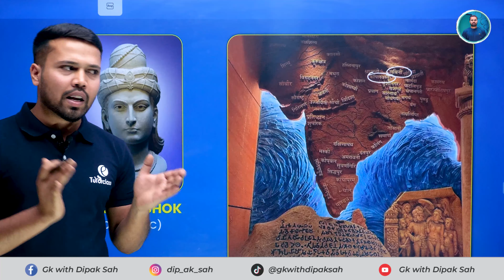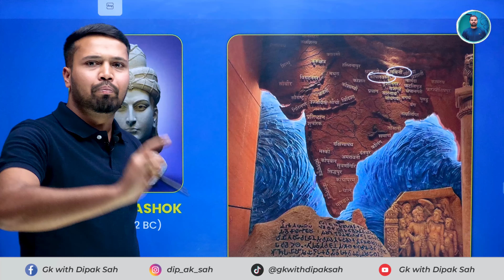नेपाल भारत नक्सा विवाद के हाे त ? (सत्यतथ्य समसामयिक जानकारि)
update tricks all syllabus included.
यहाँ तपाईहरुलाई लोकसेवा आयोग, शिक्षकसेवा आयोग, बैंकिंग तयारी, सुरक्षा निकाय, सार्वजनिक संस्थालगायत CMAT, GMAT  जस्ता प्रतिस्पर्धात्मक परीक्षा
आदिको बारेमा सम्पूर्ण समसामयिक घटनाक्रम र सामान्य ज्ञान सम्बन्धि सम्पूर्ण videos पाइन्छ ।

नेपाल भारत सीमा विवाद
नेपाल भारत नक्सा विवाद
Latest Current Affairs About India & Nepal
सीमा विवाद
लुम्बिनी भारतको नक्सामा ? 'अखण्ड भारत' नक्साको नालिबेली
क्या है नेपाल-भारत सीमा विवाद का इतिहास? | सुगौली संधि का इतिहास